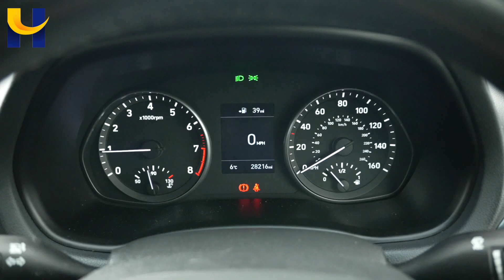Hyundai i30 Fastback SG20VFM